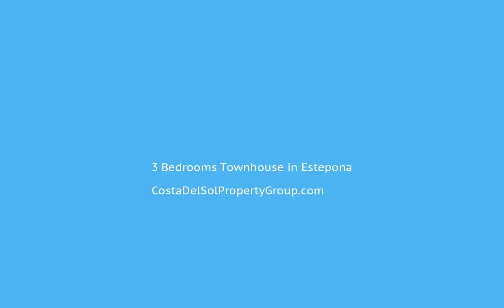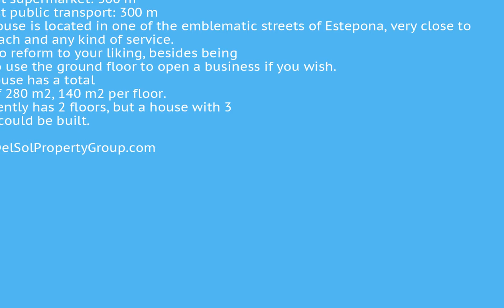3 Bedrooms Townhouse in Estepona, Costa Del Sol FOR SALE €532,000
3 Bedrooms Townhouse in Estepona, FOR SALE €532,000Distance to the beach: 400 m
Nearest supermarket: 300 m
Nearest public transport: 300 m
This house is located in one of the emblematic streets of Estepona, very close to the beach and any kind of service. Ideal to reform to your liking, besides being able to use the ground floor to open a business if you wish. The house has a total area of 280 m2, 140 m2 per floor. It currently has 2 floors, but a house with 3 floors could be built.Town;Commercial Area;Village;Close To Port;Close To Shops;Close To Sea;Close To Schools;Close To Marina To view and enquire about this property please